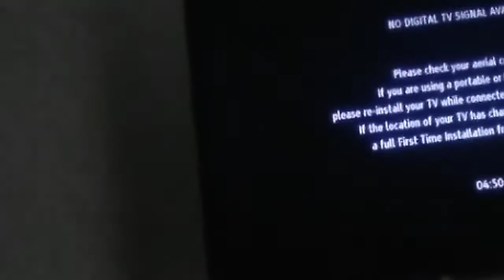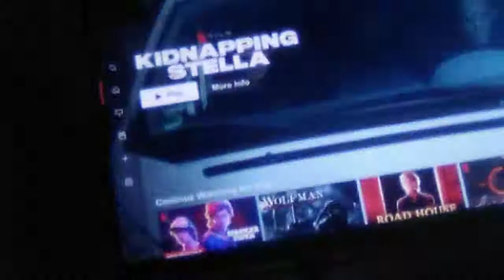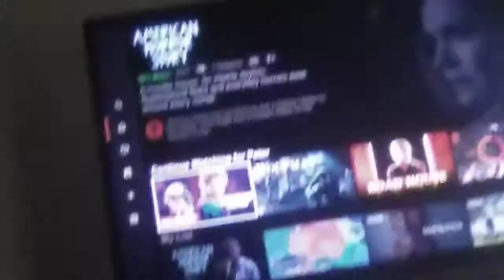Stranger things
Specale